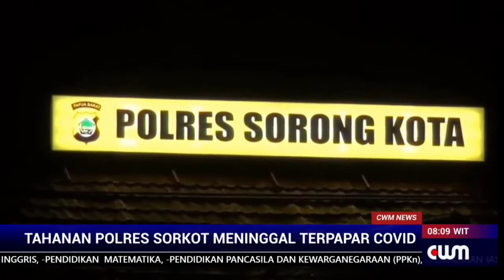Headline CWM News | Tahanan Polres Sorkot Meninggal Terpapar Covid